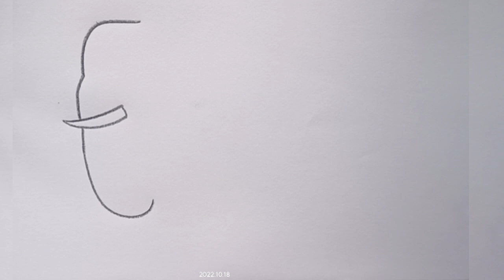how to draw elephant drawing easy step by step@Aarav Drawing Creative